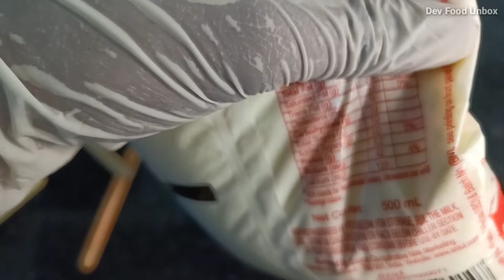Oreo Ice Cream Kulfi घर पर बनाओ | Oreo Biscuit Ice Cream Recipe